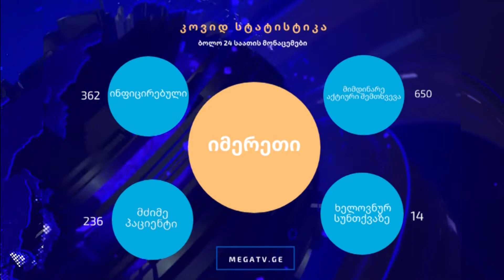კორონავირუსის საგანგაშო სტატისტიკა იმერეთში, როგორი ვითარებაა კლინიკებში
kორონავირუსით  ინფიცირების მაჩვენებელი გაიზარდა. იმერეთში ბოლო 24 საათში ჩატარებული ტესტირებების შედეგად კორონავირუსის 362 ახალი შემთხვევა გამოვლინდა, ჯამში მიმდინარე აქტიური შემთხვევა 650 -ია, აქედან 236 მძიმე პაციენტია, ხელოვნურ სუნთქვაზე კი 14 ადამიანი იმყოფება.
რა ვითარებაა ქუთაისისი კლინიკებში, არის თუ არა თავისუფალი საწოლფონდი - ამ კითხვებით  მეგა ტვ-ს გადამღებმა ჯგუფმა კლინიკა ბომონდისა და ლჯ და კომპანიის წარმომადგენლებს მიმართა.